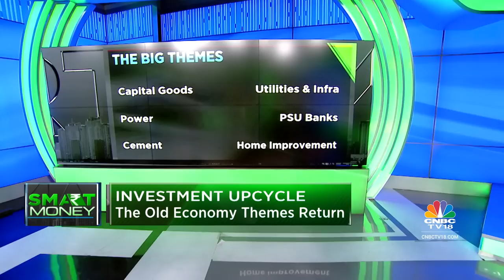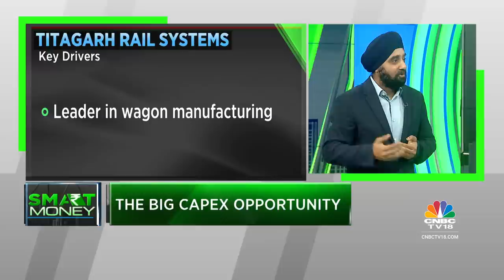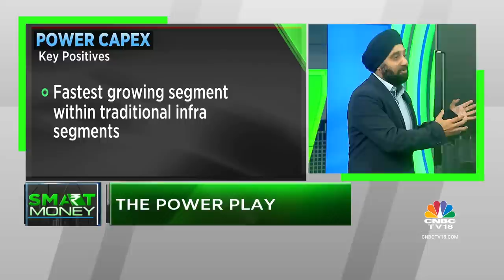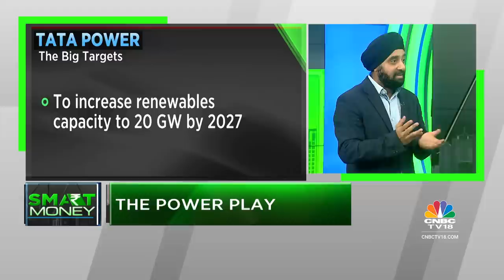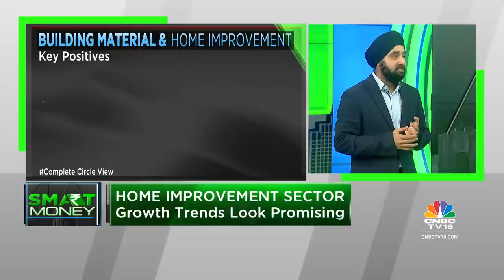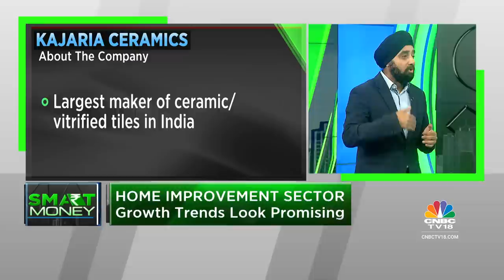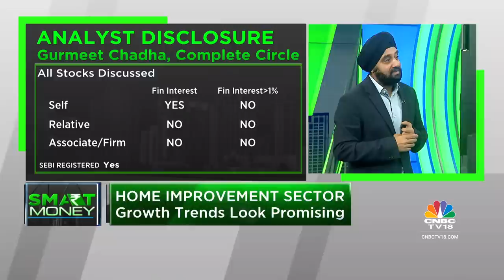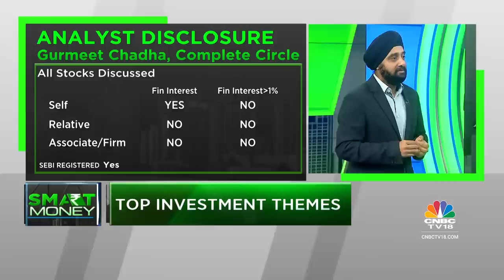Are We Witnessing A Repeat Of 2003-2007 Investment Cycle?: Gurmeet Chadha's Top Investment Picks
Are we witnessing a repeat of the 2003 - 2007 investment cycle? Sonia Shenoy talks to Gurmeet Chadha of Complete Circle Consultants on Smart Money.

n18oc_business